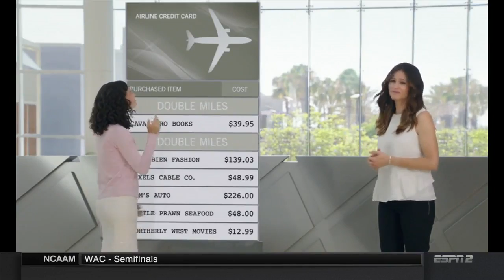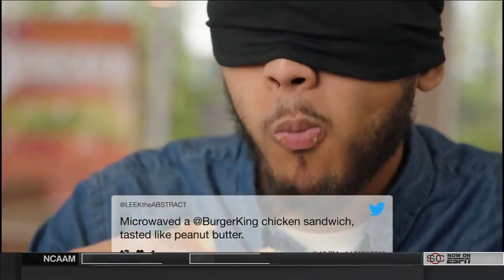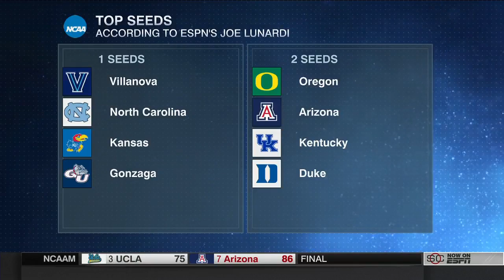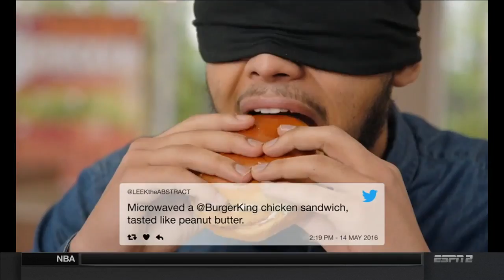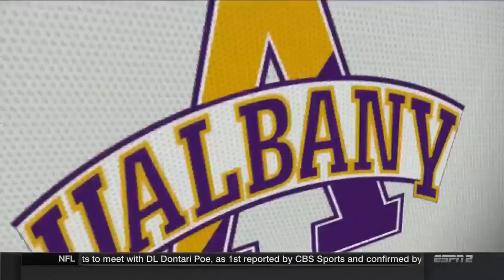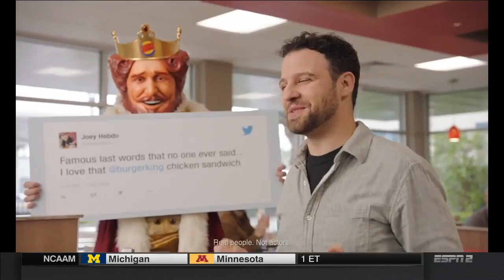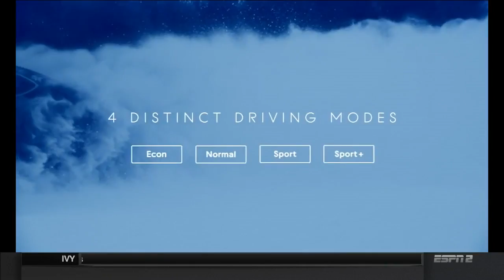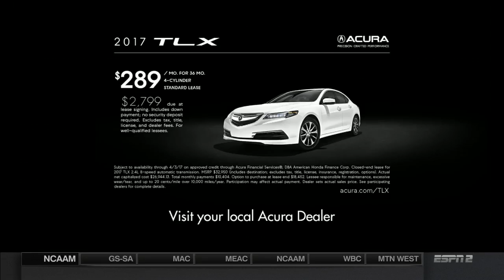NCAAB | 2017 American East Championship Final #1 Albany vs #2 Vermont [3/11/2017]